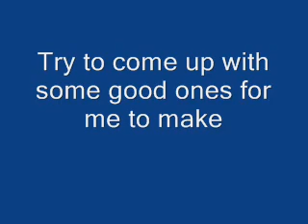Any Request?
That's right, I'm taking request now!